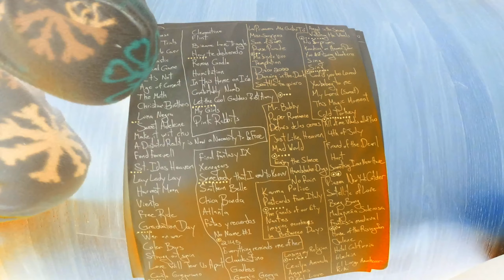make it wit chu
♫ Sometimes the same is different, mostly it's the same ♫ - by the bonfire
by Queens of the Stone Age...

| You wanna know if I know why
| I can't say that I do
| Don't understand the evil eye (you and I?)
| Or how one becomes two

| I just can't recall what started it off
| Or how to begin again
| I ain't here to break ya
| Just see how far it will bend

| Again and again, again and again
| I wanna make it
| I wanna make it wit chu
| Anytime, anywhere

| Sometimes the same is different
| Mostly it's the same
| These mysteries of life
| That just ain't my thing

| If I told you that I knew about the Sun and the Moon
| I'd be untrue
| The only thing I know for sure
| Is what I wanna do

A song about someone who can't figure things out. They don't know when the same is different, or when it's the same. They don't know about the Sun and the Moon, or the mysteries of life. They only know one thing, what they want to do. A song about someone who gave up on philosophy, and instead focused on their animal nature.